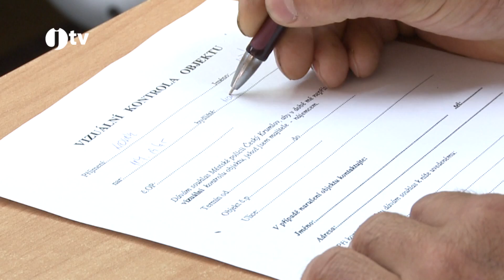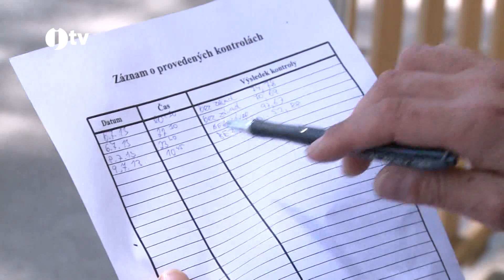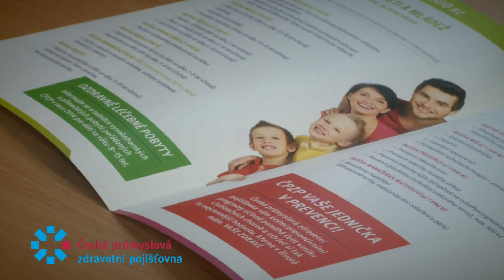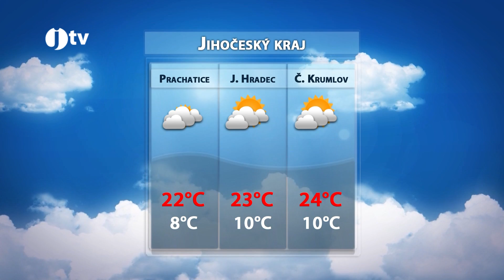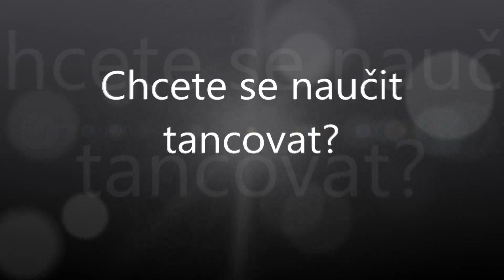Jihočeská televize 17. 6. 2014